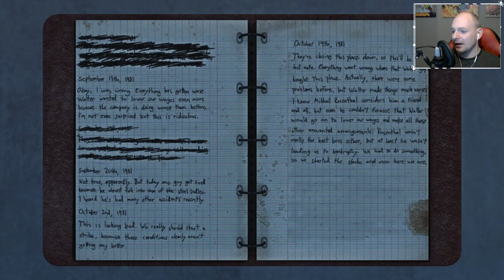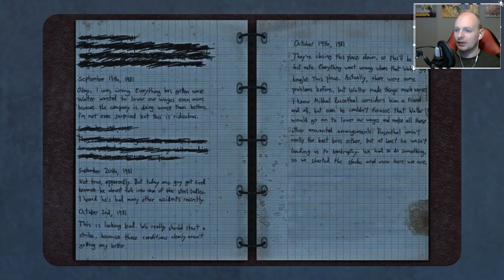Blind Let's Play Of INFRA | Ep.14 | We Have A Gorgeous View And We Phone Customer Care For Free Beer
We are doing a blind playthrough of INFRA, a game from 2016 that has been on my wishlist until now.

Come and watch me explore some rather unstable buildings and what seems to be a ghost town...

I fix the lift while taking in a gorgeous view of the city, that could be in trouble if the dam breaks. We also phone the customer care line and get free beer!